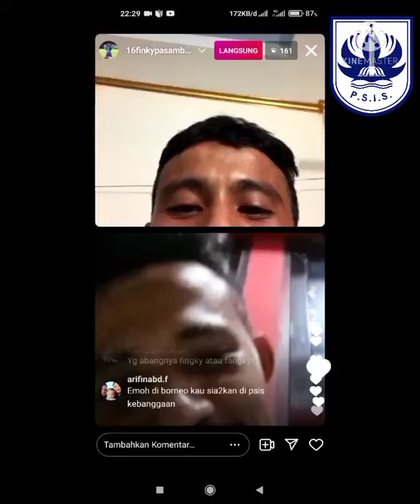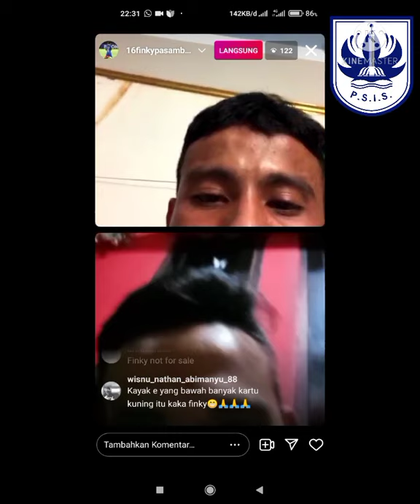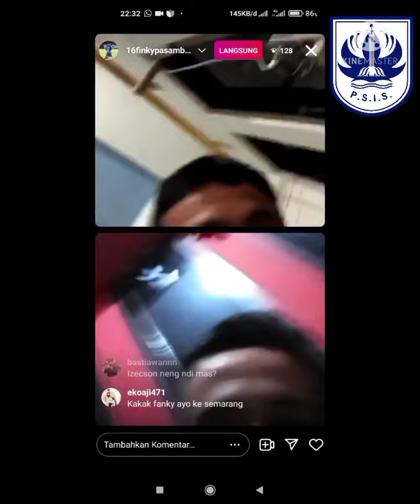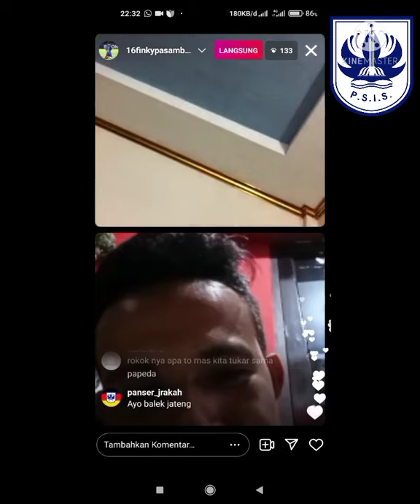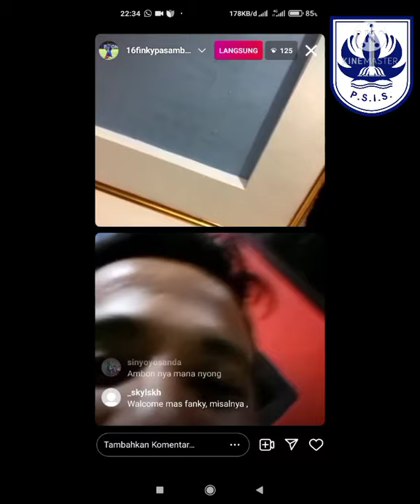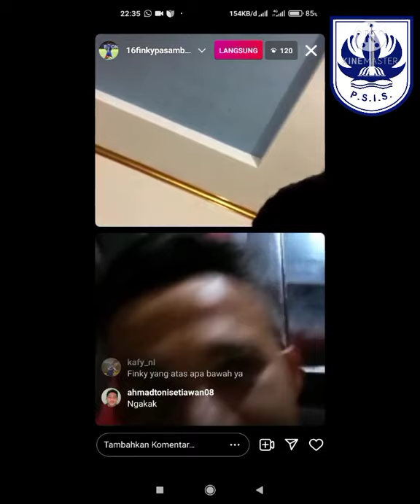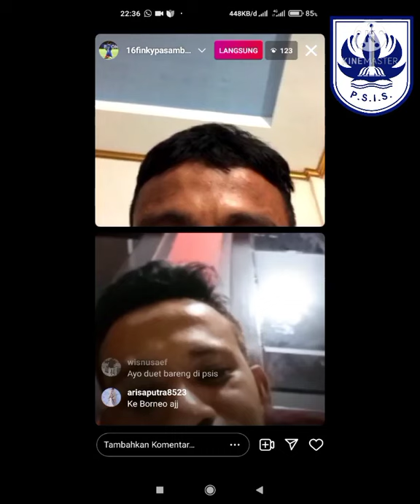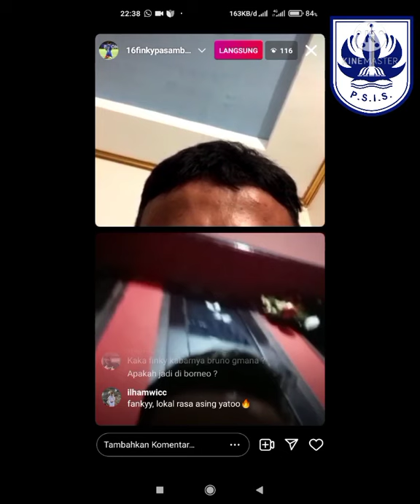finky pasamba psis bersama kembaranya fanky pasamba live ig